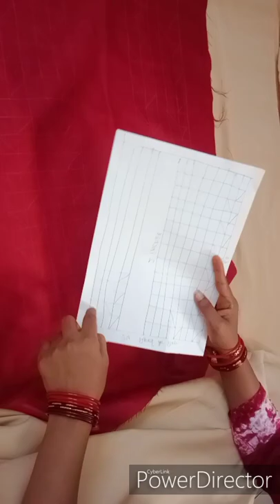Round Cushion design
Hi
I want to say something about Macrame. Macrame Art is old form of Arabic Art. Macrame is wire/ropes/ use for knotting technique. its available in the india/world . how to make macrame Wall piece, macrame Toran, Macrame Key stand, Macrame mobile Pouch, macrame Jhula, Macrame Bag, Macrame Pot, Macrame Jhumar, Macrame flower vase, Macrame ganesha, Macrame Keychain, Macrame Mirror, Macrame Doll, lots of macrame creation and Silk thread Jewellery Making, silk earrings, silk Antique Silk thread Necklace, Pearl Jewellery, Home Cushion, DIY Pillow Making. Keep supporting keep watching.
About this video – Round cushion design